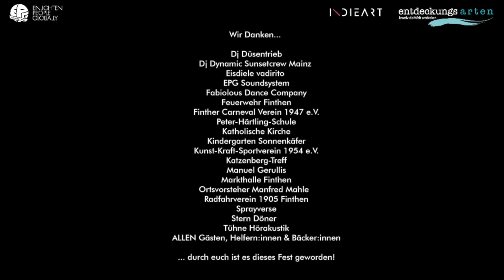Buntes Finthen 2023 - Wir wollen zeigen, das Kunst was bewegt und eine Gemeinschaftsgefühl schafft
Warum das Fest?

Da uns mehrfach schon diese Frage gestellt wurde möchten wir sie gerne für euch beantworten:

Weil wir Lust haben!
Weil wir die Vielfalt und Freiheit der Kunst lieben und diese euch näher bringen möchten!

Wir sind Freunde einer bunten und offen Gesellschaft und haben das Glück dies zu unserem Beruf gemacht zu haben. Für uns ist es wichtig, dass Kunst und Kultur wertgeschätzt wird. Unser Ziel ist es, zu zeigen das Kunst verbindet und ein solches Fest bietet den geeigneten Rahmen dafür.

Das Treffen am 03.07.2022 auf dem Jungenfeldplatz soll zeigen, das Kunst lebendig ist und gelebt werden kann. Kunst im Freiraum soll gesellschaftliche Akzeptanz erfahren und sichtbar gemacht werden.
Zusätzlich möchten wir hiermit Menschen und Projekte im Stadtteil unterstützen die finanziell gerade auf Hilfe angewiesen sind.

Gemeinsam mit euch wollen wir was Gutes tun, Spaß haben und inspirieren.

Eure Peggy & Vera

Die Organisatorinnen

Vera Axt – INDIEART gallery

Die Kunst liegt immer im Auge des Betrachters. Sie soll uns helfen zu verweilen, zu reflektieren, zu genießen und sich inspirieren zu lassen … ist das nicht was uns heute manchmal fehlt? Dies sehen ich als gesunden Gegenpol zu der industriellen, technologischen und immer schneller werdenden Entwicklung. In allen Bereichen sehen wir die Gesellschaft weiter auseinander driften. Wo finden wir hier Chancengleichheit oder Gleichstellung? Wie erreichen wir dies? Ein Schritt von mir in diese Richtung ist INDIEART!

Peggy Schumacher – Atelier entdeckungsarten/pschumacher-kunst.de

Seit 14 Jahren bin ich Inhaberin des Ateliers entdeckungsarten und darf mit großen und kleinen Menschen künstlerisch in meinem Atelier, in Schulen, KiTas und Firmen arbeiten. Seit zwei Jahren arbeite ich zudem als freischaffende Künstlerin.

Hier danken wir den Menschen die uns bereits das Vertrauen geschenkt haben, DANKE:

Dj Düsentrieb
Dj Dynamic Sunsetcrew Mainz
Eisdiele vadirito
EPG Soundsystem
Fabiolous Dance Company
Feuerwehr Finthen
Finther Carneval Verein 1947 e.V.
Katholische Kirche
Kindergarten Sonnenkäfer
Katzenberg-Treff
Kunst-Kraft-Sportverein 1954 e.V.
Markthalle Finthen
Ortsvorsteher Manfred Mahle
Radfahrverein 1905 Finthen
Stern Döner
Tühne Hörakustik